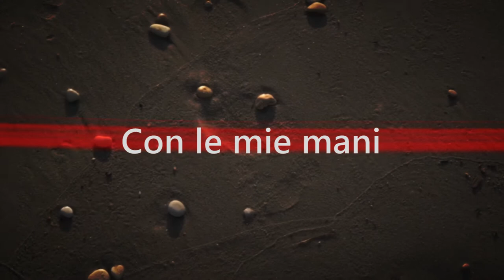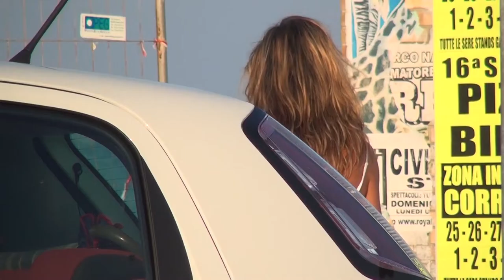"Con le mie mani" - per dire BASTA alla violenza sulle donne - Scritto e diretto da Laura De Sanctis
“Con le mie mani” per dire BASTA alla violenza sulle donne.

“Con le mie mani” è il titolo del film-cortometraggio contro la violenza sulle donne, prodotto nel 2013 da Artemisia, Videotolentino Canale14, dall’Associazione Culturale le Sibille, con il contributo della Regione Marche, Assessorato ai Diritti e Pari Opportunità, in collaborazione con l’AMAT.

Il cortometraggio, scritto e diretto da Laura De Sanctis, è interpretato da Fabrizio Romagnoli, Laura Cannara e Jacopo Frascarello, racconta una storia di violenza consumata tra le mura domestiche. I dati confermano che in Italia il femminicidio è in aumento. Molte donne convivono con la violenza ogni giorno. Accanto a loro spesso ci sono i figli, vittime di brutali atti che influenzeranno per sempre la loro vita. L’emergenza della violenza chiede prese di posizione e forti risposte da parte di tutte le istituzioni.  Occorre lavorare sulla prevenzione e sulla informazione, a tutti i livelli.

“Con le mie mani”, regia di Laura De Sanctis, durata 24 minuti, anno 2013.

Interpreti: Fabrizio Romagnoli, Laura Cannara, Jacopo Frascarello

Attori: Barbara Olmai, Daniela Cataldi, Gustavo Federici, Moreno Passarini

Produzione : Artemisia, VideoTolentino, Associazione culturale Le Sibille

Con il Contributo di Regione Marche, Assessorato ai Diritti e Pari Opportunità, in collaborazione con AMAT

Soggetto e sceneggiatura: Laura De Sanctis

Riprese e montaggio: Riccardo Seri

Segr. produzione: Chiara Del Pupo

Ass. riprese: Marta Scocco

Musiche: Cinzia Pennesi – Accademia Della Libellula – viola solista Laura Pennesi; Tommaso Zeppillo; Mumble Rumble; Anitek; Tricky Diesel

Organizzazione e pianificazione diffusione video: Barbara Olmai